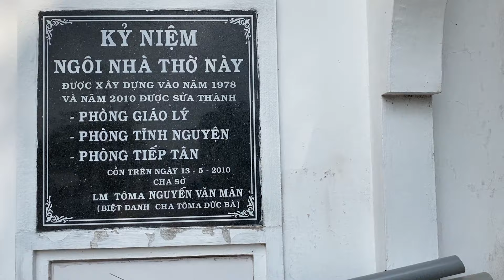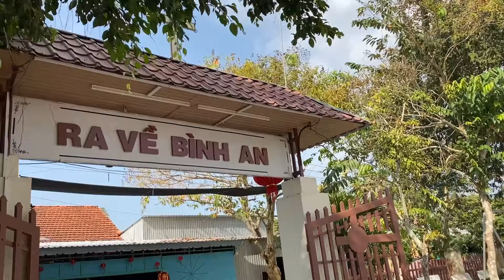Nhà thờ Đức Bà Cồn Trên.Cù Lao Giêng.Đặc biệt Linh Đài Đức Mẹ,có nhiều người đến kính viếng xin ơn.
Họ đạo Đức Bà Cồn Trên,hình thành năm 1890.giáo hạt Chợ Mới.Giáo phận Long Xuyên.Đc/Tấn Mỹ,Chợ Mới,An Giang.